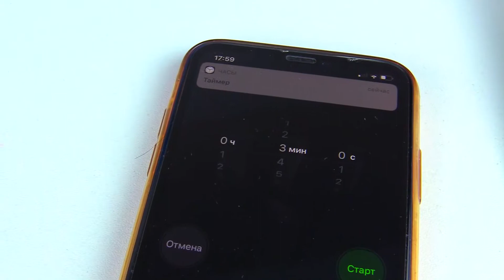Учим цвета с волшебными красками Видео для детей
Тая учит цвета с разноцветными волшебными красками и рисует.